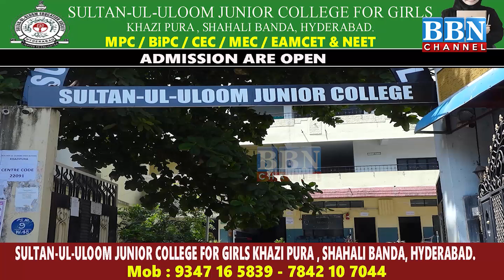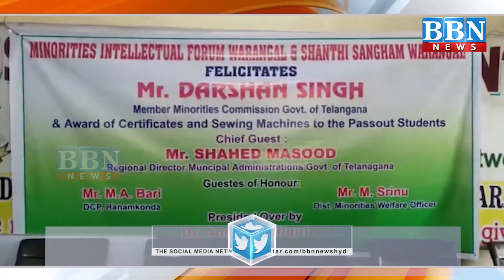NEWS BULLETIN | 27th May 2023 | BBN NEWS